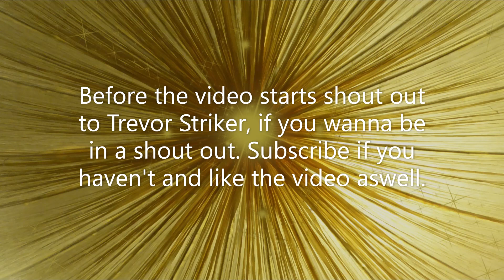Outfit Ideas| Blackhawk Rescue Mission 5 (Operation Daybreak)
This is a video about outfit ideas like what to wear
Shout out to Trevor Striker.

Music in video:

Bobby McFerrin- Don't Worry be Happy

Licensed by Youtube